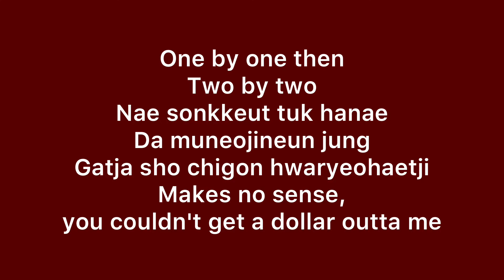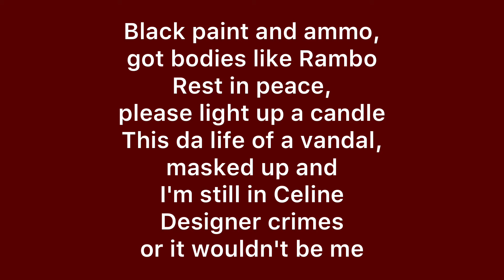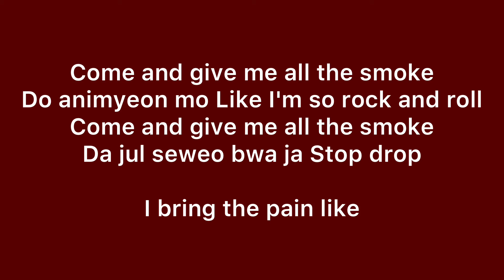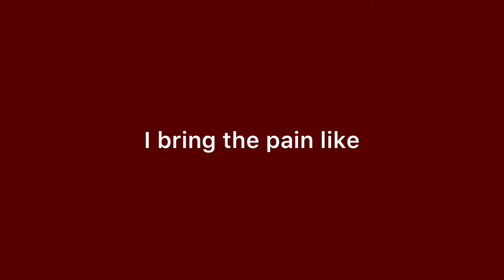BLACKPINK - Pink Venom lyrics in Red and White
Lyrics of BLACKPINK's song "Pink venom" on red background with white letters - choose the color you like or the color that is more comfortable for your eyes